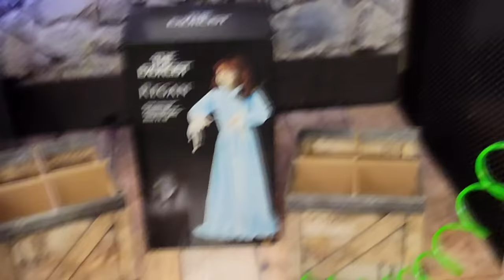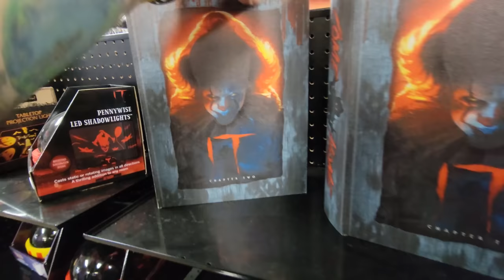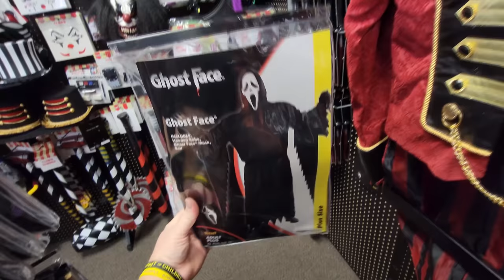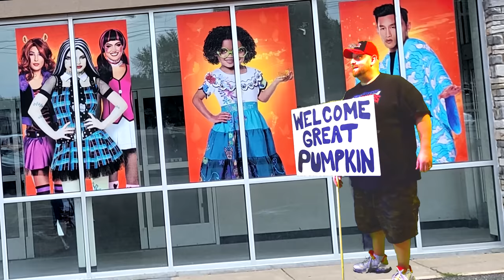SPIRIT HALLOWEEN 2022 I BOUGHT POSSESSED PUMPKIN !! BRUNSWICK OHIO